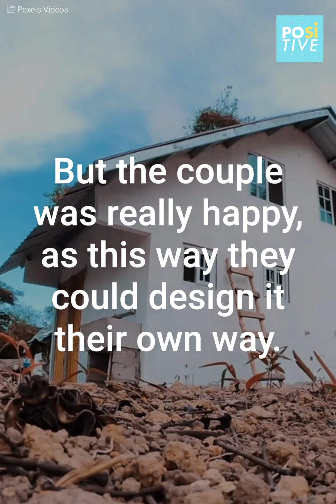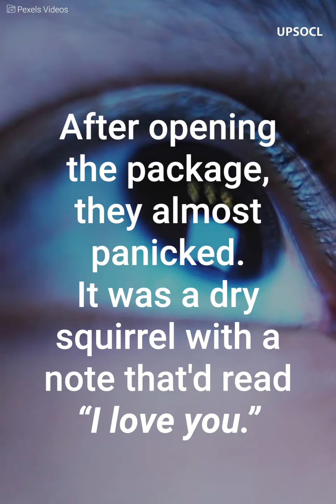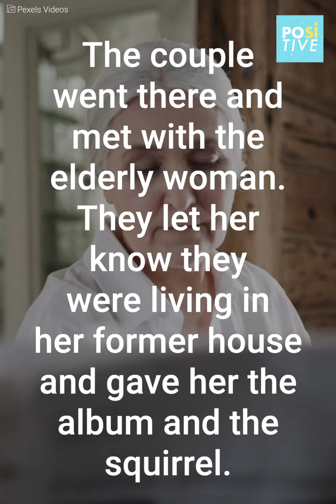Mysterious package falls from the ceiling | Positive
This man was repairing his kitchen ceiling when he found something amazing.